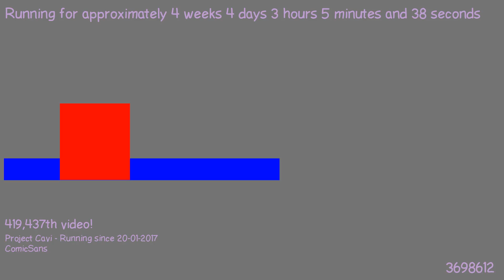1487725789 - Webdriver Cavi - H2